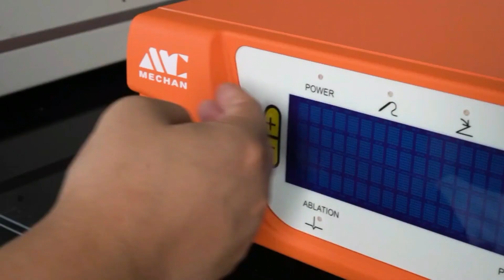Mechan Minimal Invasive Gynecology Surgery Equipment PLA-600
High Quality Mechan Minimal Invasive Gynecology Surgery Equipment PLA-600 for Uterus Surgeries